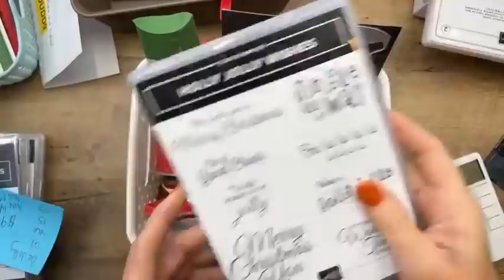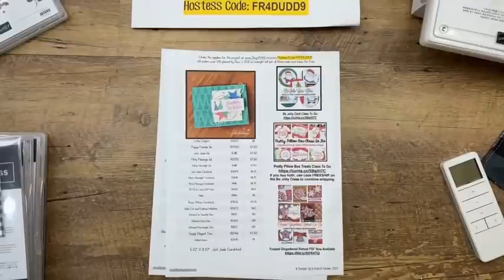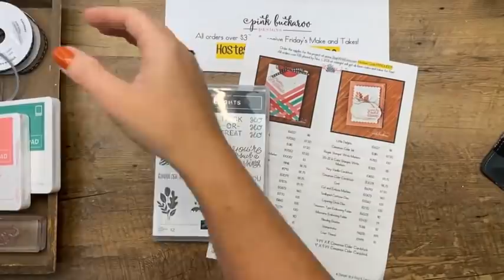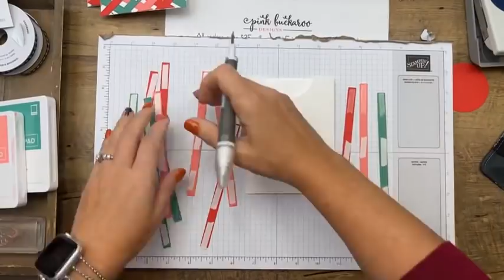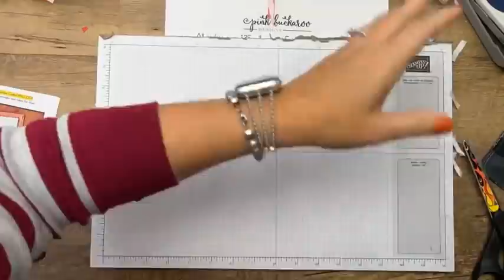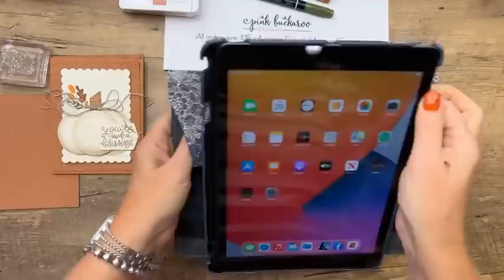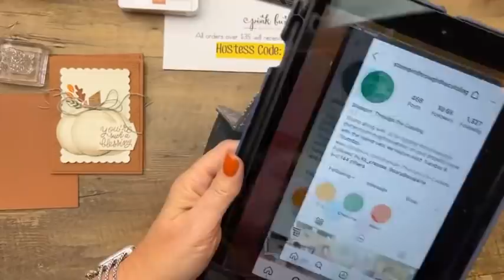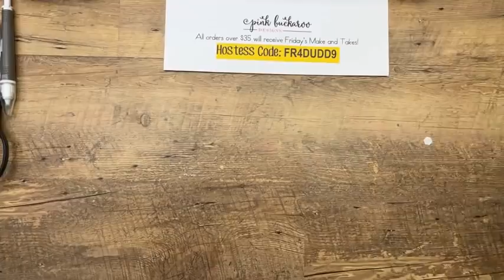Facebook Friday- Little Delights (recording)